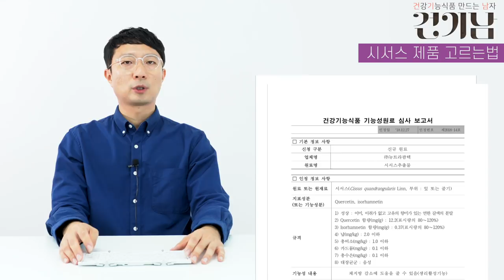[시서스 다이어트 2부] 일반인들은 잘 모르는 시서스제품 고르는법과 이상적인 섭취방법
이번 영상은 시서스 다이어트 2부 "시서스제품 고르는법과 이상적인 섭취방법"입니다.

시서스 다이어트 1부 "일반인들은 잘 모르는 시서스의 진실"이 궁금하신 분은

주소를 참고해주세요. 감사합니다.